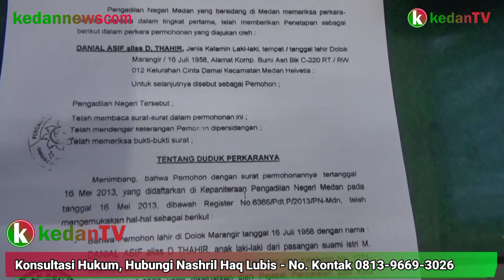Perbedaan Nama di Ijazah Membuat Keraguan Himalaya Sumut Terkait Keabsahan, Sekolah Menepis Tudingan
Perbedaan Nama di Ijazah Antara Danial Asif dan Daniel Asif Membuat Keraguan Himalaya Sumut Terkait Keabsahan, Pihak Sekolah Menepis Tudingan